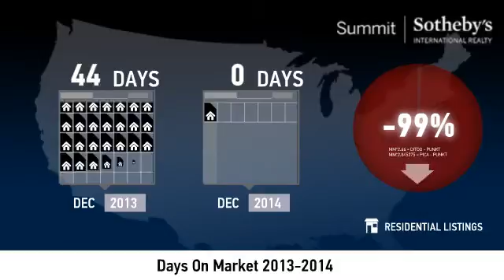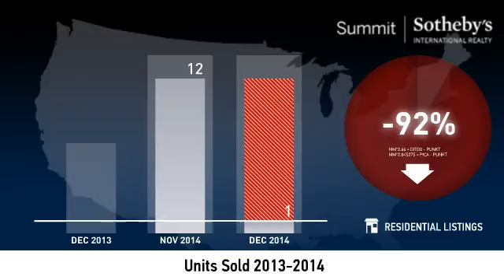Park Meadows - Single Family Home - December 2014 Real Estate Market Update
Real estate is local, which is why we offer you current and historical data from our local Park City MLS to produce detailed, highly visual and easy to interpret videos that clearly demonstrate market trends for single family homes in Park Meadows.